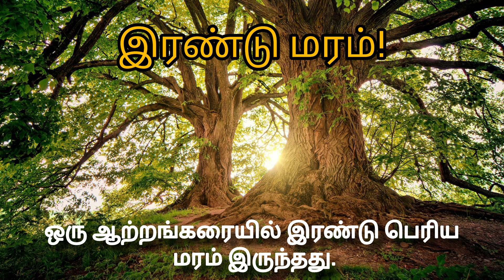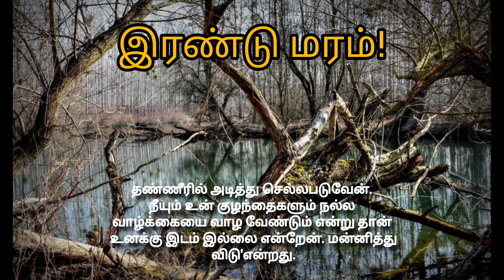tamil interesting stories for kids#trending stories story#kids story